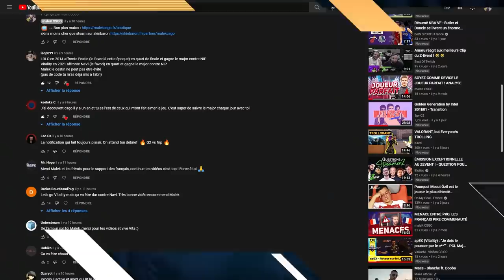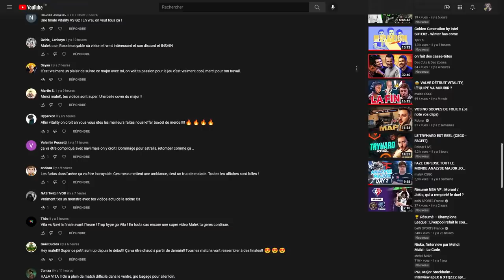G2 PROVOQUE LE PUBLIC DANS L’ARÈNE 🔥 ANALYSE MAJOR JOUR 9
g2 et heroic passent leur tour des play off, avec un clutch légendaire de hunter qui provoque le publique, analayse complète de cette journée du major pgl 2021 dans l’arène.